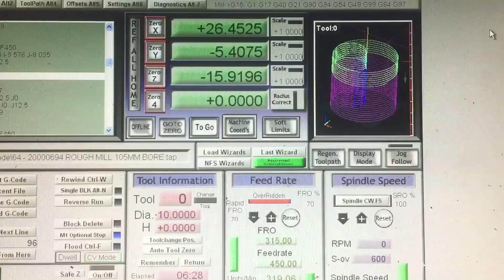DIY CNC - Circular interpolation milling in CNC retrofitted Bridgeport Mill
My DIY CNC retrofitted Bridgeport Clone machining a 105mm bore by interpolating the bore with a 50mm square shoulder Facemill.